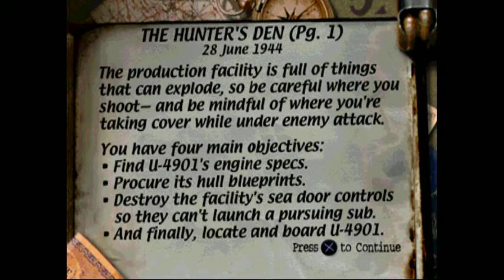Medal Of Honor #10 The Hunter's Den - (PS1 GamePlay)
10° Fase - Medalha De Honra (Contra o Nazismo de Hitler)
Segue no Insta @leeobasso22